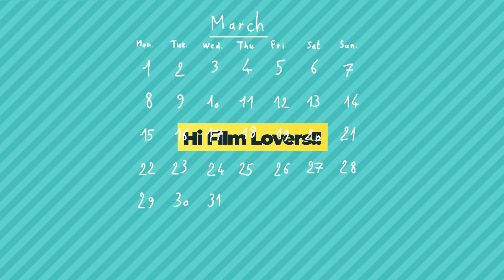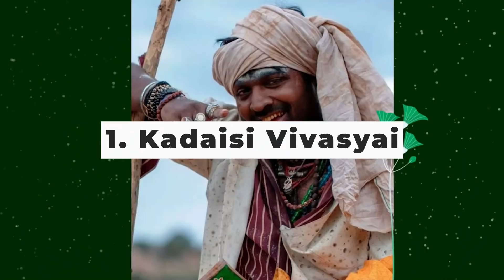12 Best Recent OTT Films & Series You Should Watch | OTT Watchlist | March 2022 | Filmy Geeks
12 Best Recent OTT Films & Series You Should Watch | OTT Watchlist | March 2022 | Filmy Geeks
We are recommending 10 films and two web series you should check out in Netflix, Zee5, Sonyliv, Hotstar, and Prime Video